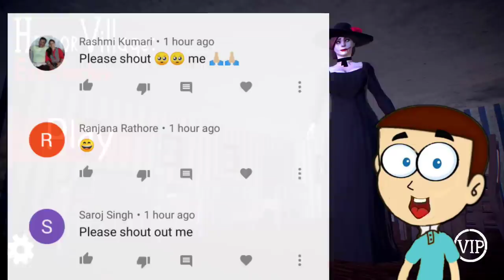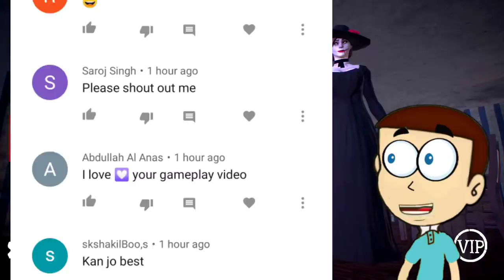Horror Village - Evil Teacher Horror Game | Shiva and Kanzo Gameplay